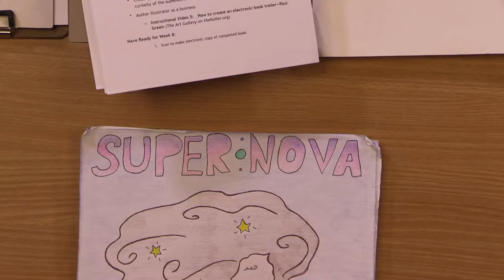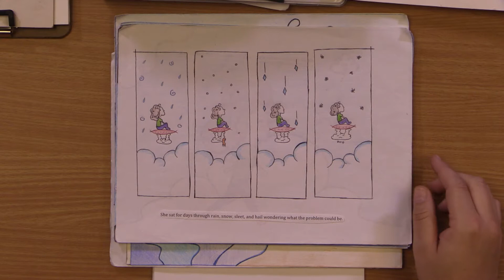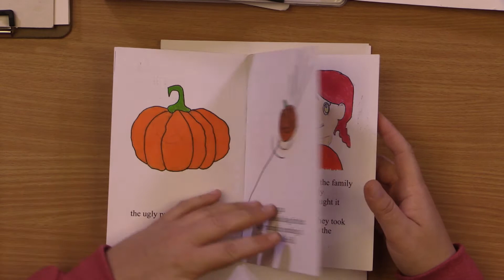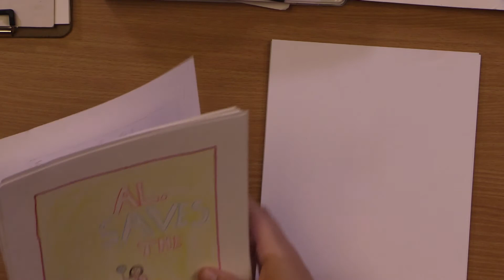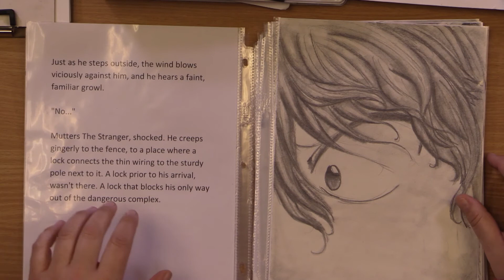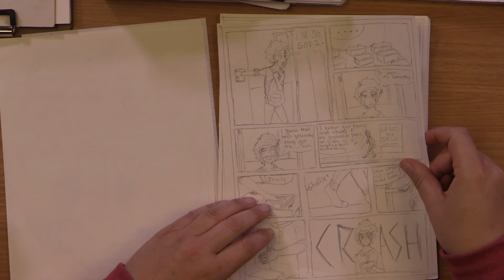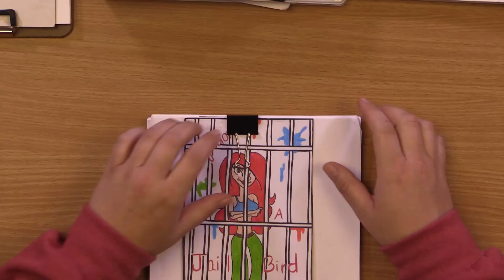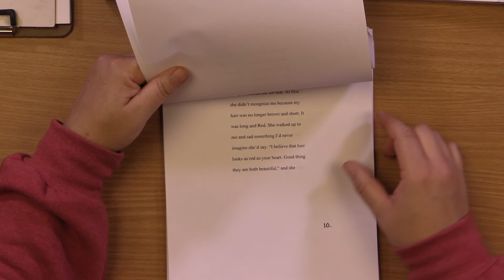Virtual Art Gallery NOV 23